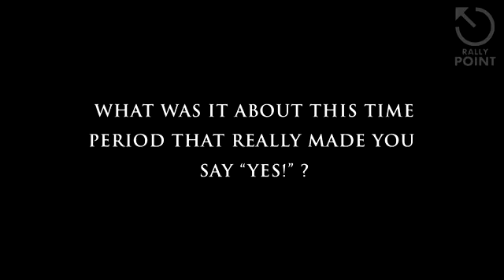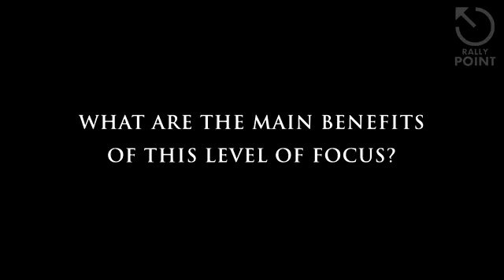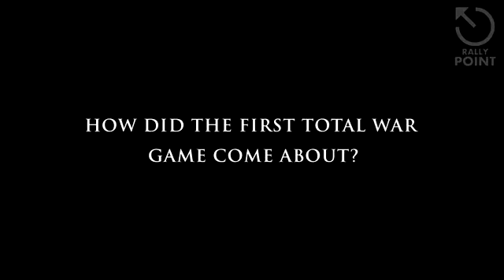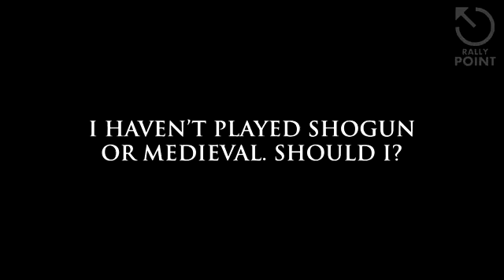Total War: ATTILA – The Last Roman & Rally Point 27.